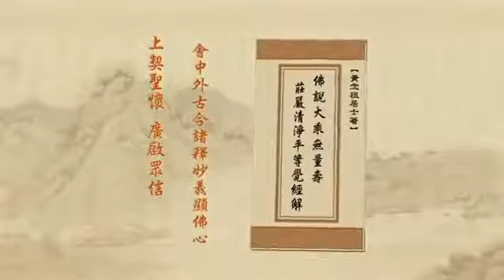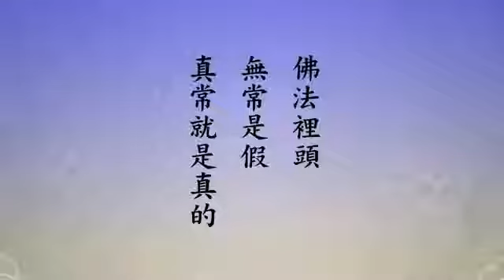由淨空法師 宣講 無量壽經 168/600